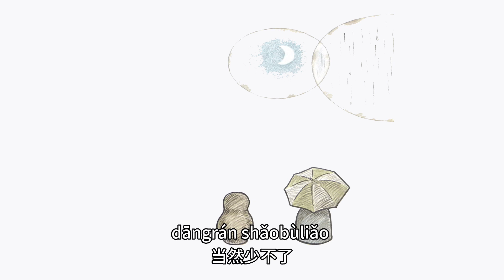Learn Chinese Mandarin through Storytelling – Waiting - Pinyin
Read by: 李单洋 / Lǐ Dānyáng
Video Editor: 李单洋 / Lǐ Dānyáng

Waiting
(Unaffiliated)

Notes on our Pīnyīn usage:
Proper use of Pīnyīn is still a debatable in many ways, but we are generally using the structure set forth by Zhou Youguang, the creator of Pīnyīn, in his book The Historical Evolution of Chinese Languages and Scripts.
One thing to remember, Pīnyīn is primarily used as a phonetic representation system for Mandarin Chinese (Pǔtōnghuà).
- Since Chinese characters do not use capitalization, some omit the use of capitalization rules when using Pīnyīn. Additionally, some vary their usage based on the original guidelines, and also when representing Western literature.
- Spacing words for Pīnyīn can be complicated. Many just put a single space after each character to represent a 1:1 phonetic expression, which is especially helpful when learning to write Chinese characters. However, grouping can help improve pronunciation and speaking flow, which is our focus.
- In the end, our goal is to help learners speak and listen to Mandarin Chinese by creating new and interesting content, not write or read Pīnyīn. We hope our materials aid you on your learning journey!